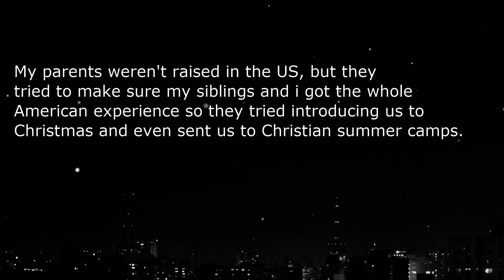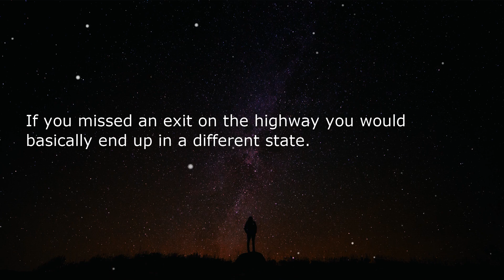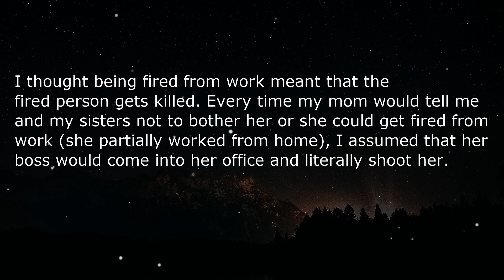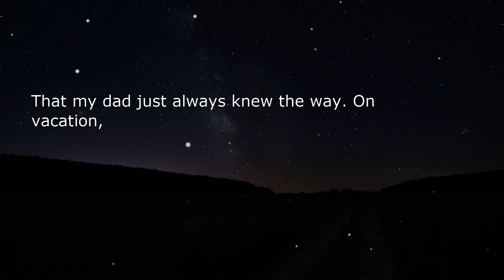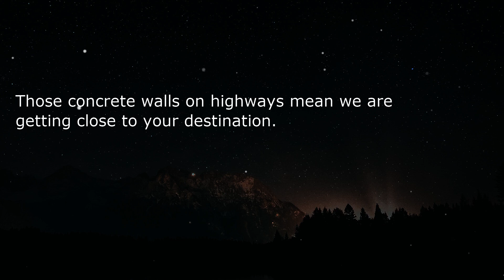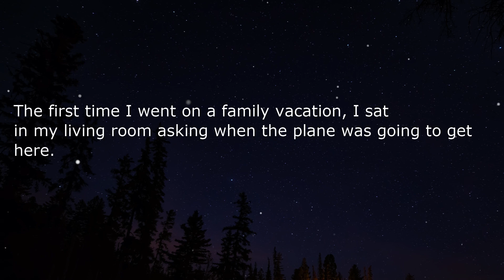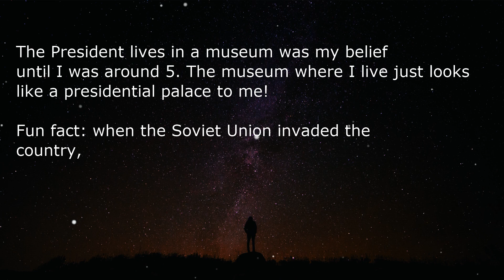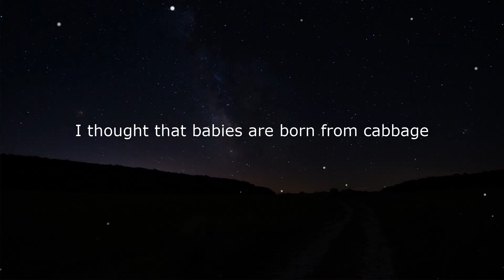What was the biggest misconception that you had as a child?